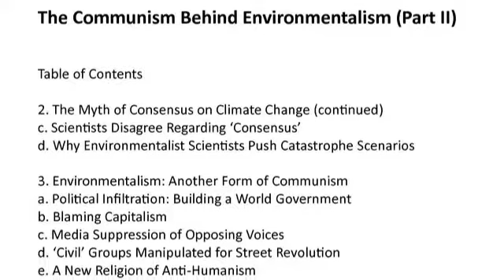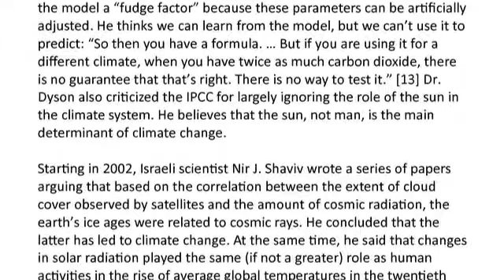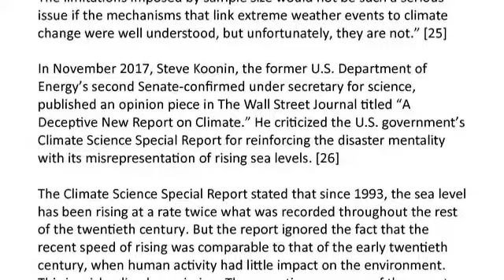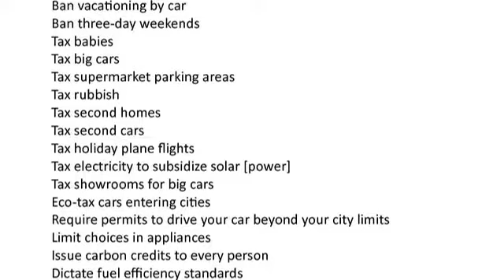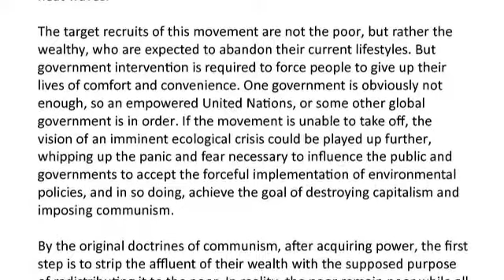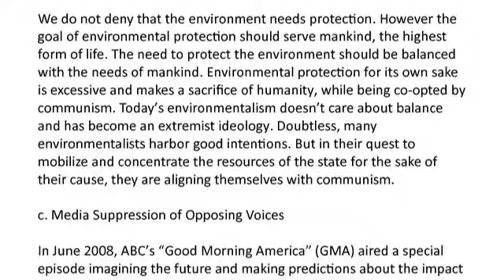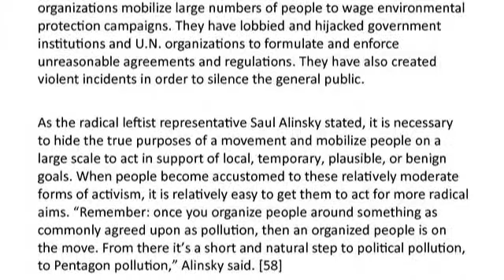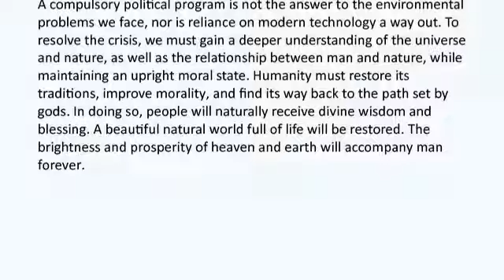Chapter Sixteen(II):The Communism Behind Environmentalism